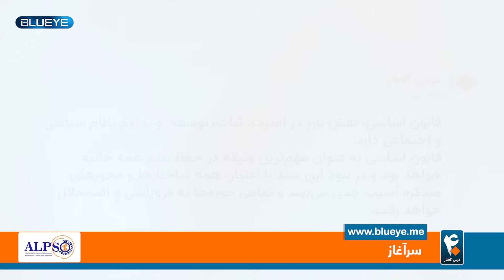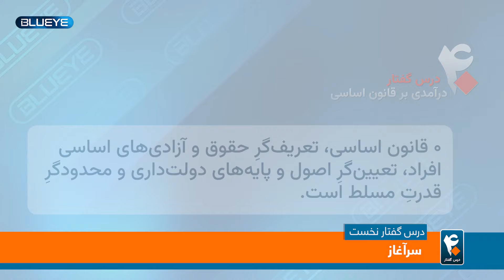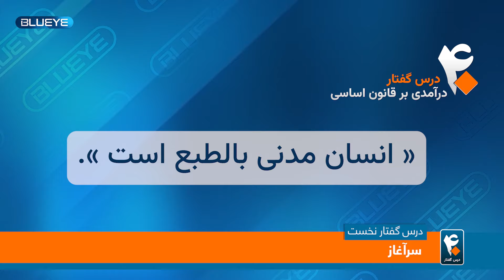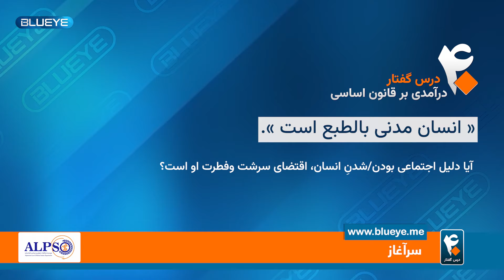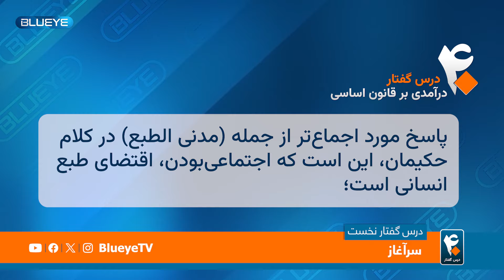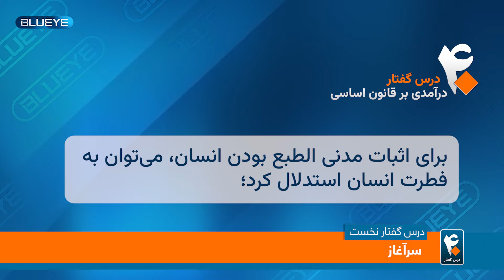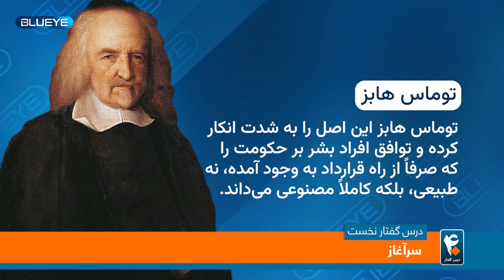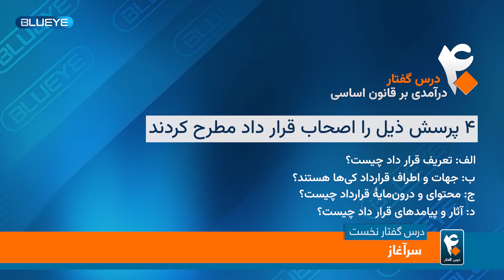چهل درس گفتار؛ درآمدی بر قانون اساسی - درس گفتار نخست - سرآغاز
درس گفتار نخست از برنامهٔ ۴۰ درس‌گفتار؛ در آمدی بر قانون اساسی از مجموعه دروس حوزهٔ حقوق و علوم سیاسی

بی‌تردید قانون‌ اساسی مهم‌ترین سندِ آشتی‌دهندهٔ منافع متضاد در جوامع متکثر، مرفوع‌گر چالش‌های ملی و ایجادگر بستر تفاهم برای زندگی‌معنادارِ جمعی و باهمی ست.
قانون اساسی منشور مهمِ پایان‌بخش منازعاتِ همه‌جانبه، تضمین کنندهٔ حقوق‌‌ و آزادای‌های اساسی شهروندی و تعیین‌گر حدود ‌و صلاحیت‌های حکومت‌ها و دولت‌هاست.
واضح است که دولت‌ها و‌جوامعی که رفتار مبتنی بر قانون داشته باشند.حقوق و آزادی‌های عمومی شهروندان مورد اهتمام، احترام و رعایت باشد.همبستگی و همسویی میان اقتدار سیاسی و شهروندان وجود داشته باشد. در نتیجه بستر برای  ثبات و پایداری به درستی مساعد می‌گردد.

ارایهٔ کننده:
دکتر مسعود ترشت‌وال استاد دانشگاه و پژوهشگر قانون‌‌اساسی، صلح و حل منازعات

بلوآی یک رسانه دیجیتالی است که برنامه و مستندهای تلویزیونی، پادکست‌‌ها، مجله‌های علمی - پژوهشی «کاخ بلند» و «نوروزنامه» و مقاله‌های پژوهشی را تهیه کرده از طریق وبسایت و شبکه‌های اجتماعی منتشر می‌کند.

BLUEYE is a digital media that produces television programs and documentaries, podcasts, scientific-research magazines "kakh-e buland" and "Nowruznama" and research articles and publishes them through its website and social networks.
Thank you for joining us!🌹